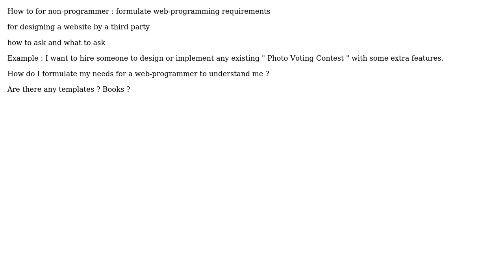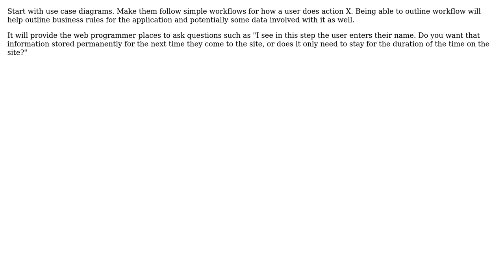Software Engineering: How to for non-programmer : formulate web-programming requirements?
With thanks & praise to God, and with thanks to the many people who have made this project possible! | Content (except music & images) licensed under CC BY-SA | Music | Images & others | With thanks to user S.Lott user FrustratedWithFormsDesigner user Dillie-O user 0Complex and the Stack Exchange Network Trademarks are property of their respective owners. You are responsible for your own actions.